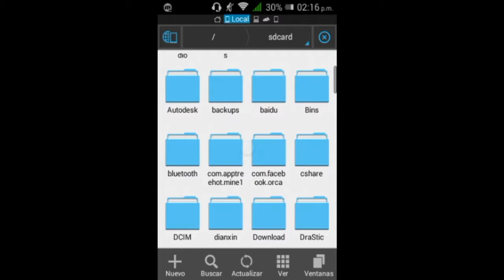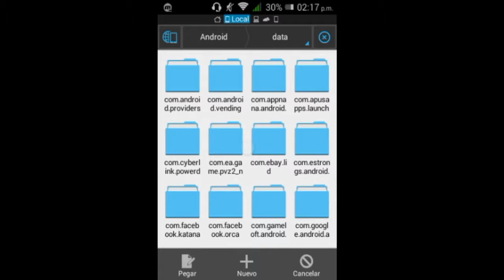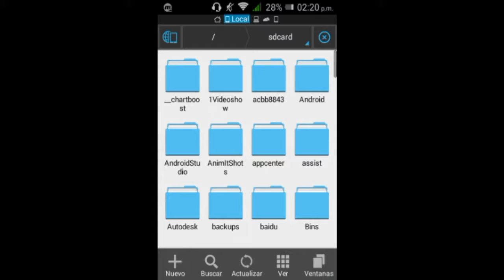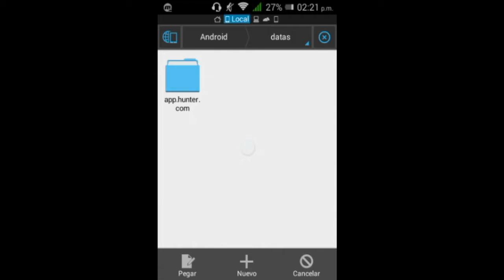Mod para plantas vz zombies 2 •Lord T•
Ola amigos aqui Lord T en un nuevo  mod para el juego de plantas vz zombies 2

Por si quieren mandarme algo

+++Preguntas Frecuentes+++

Anthony Aguilar

De guatemala

¿Que dispositivo tienes?
Un alcatel onetouch pixi (3.5)

Con mobizen

Con
Media studio
Power director
Androvid pro y
Vivavideo

Adios